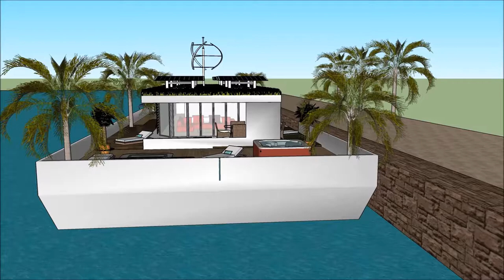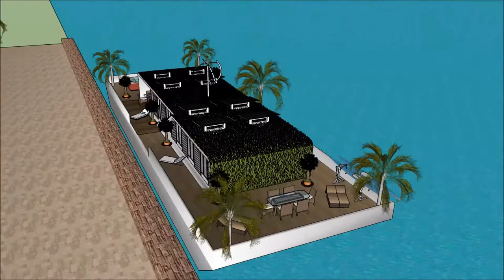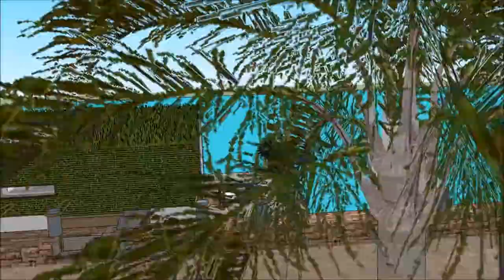Modulaire woonboot in Holland Amsterdam Rusland Moskou permanente residentie met hedendaagse elegant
De Modulaire woonboot in Holland Amsterdam Rusland Moskou permanente residentie met hedendaagse elegant house boot is gemaakt om de kwaliteit van leven te behouden:

De Modulaire woonboot in Holland Amsterdam Rusland Moskou permanente residentie met hedendaagse elegant bevat een Extravagant Barge house boat Ontwerp klaar voor de extravagante gebruiker om de boot House te huren

De Modulaire woonboot in Holland Amsterdam Rusland Moskou permanente residentie met hedendaagse elegant heeft plannen op drie niveaus met een kelder eronder, die alle faciliteiten bevatten die nodig zijn voor de huurder. The House boat Barge heeft een uniek modern, modern ontwerp met unieke architectonische kenmerken. Het heeft een eigen loungeruimte met een prachtig uitzicht op de baai.